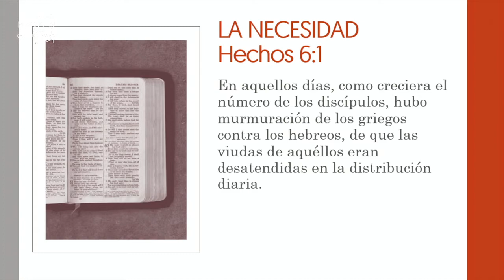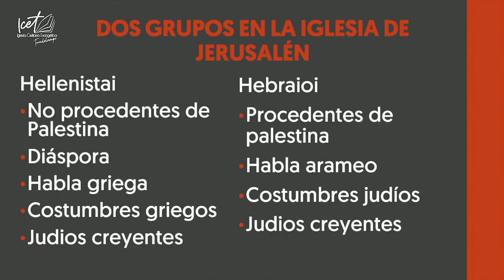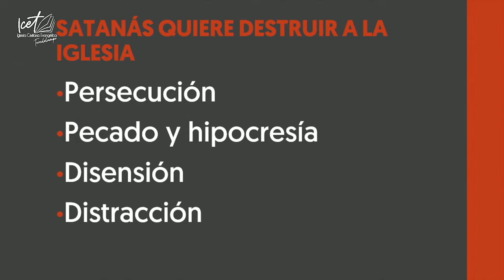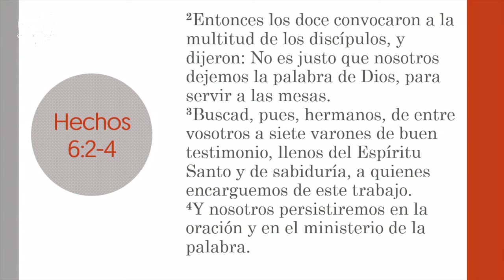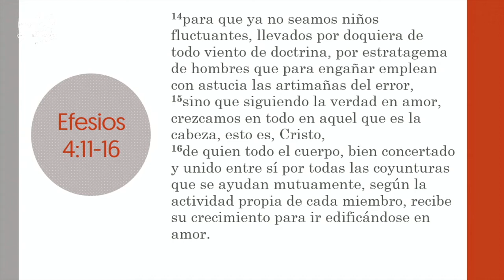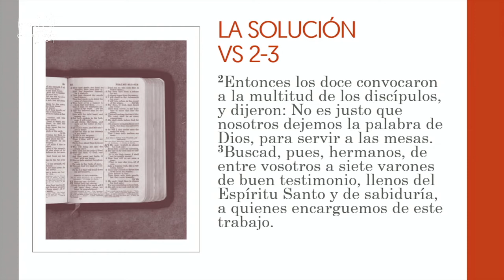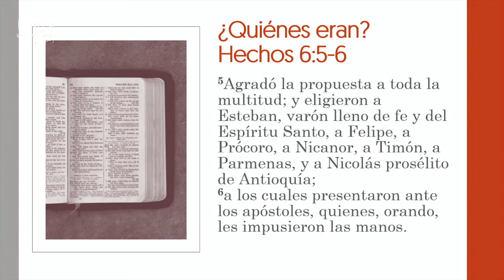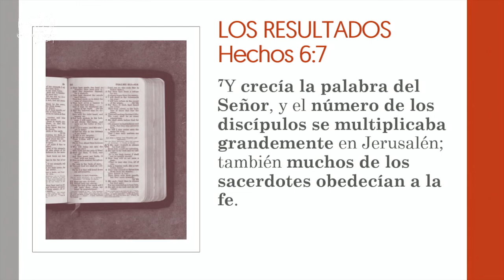#8 Alison Harris - La Organización Espiritual en un momento Crítico - Hechos 6:1-7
Mensaje de la Palabra 27 Febrero 2022.
Serie de Predicaciones Expositivas Hechos.